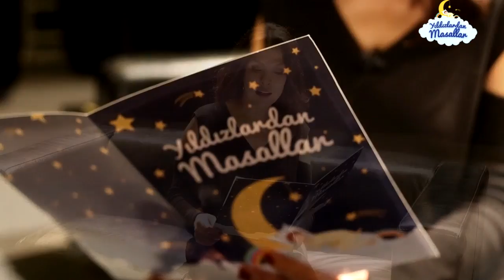Rapunzel Çocuk Masalı : Aydan ŞENER | Yıldızlardan Türkçe ve Altyazı Sesli Masal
Rapunzel Çocuk Masalı / Rapunzel / رابونزيل :

Fakir bir çiftin, yeni doğan kız çocuklarını bir cadıya vermek zorunda kalmalarıyla başlar. Çünkü adam,  komşusu olan cadının bahçesinden eşi için  “Rapunzel” ismi verilen özel bi tür pırasalardan  çalarken yakalanmıştır. Adam, cadının büyü yapmasından korktuğu için yeni doğan kız çocuklarını cadıya vermek zorunda kalırlar. Cadı, kıza Rapunzel  ismini  verir ve  kaçmaması için onu ormanın ortasında, merdiveni bulunmayan bir kuleye hapis eder. Rapunzel’in seneler içinde uzayan sarı, örgülü saçları cadının kuleye çıkabilmesini sağlamaktadır.Günlerden bir gün Prensin yolu bu ormandan geçer ve Rapunzel'le birbirlerine aşık olurlar.. Bunu öğrenen cadı onları cezalandırır.. Acaba Rapunzel'le Prens birbirlerine kavuşabilirler mi?

أنقر هنا من أجل مشاهدة والاستماع إلى الحكايات من أشهر نجوم تركيا باللغة العربية (كتابة سفلية)! علاوة على ذلك سوف يتم التبرع بقيمة كل حكاية يتم الاستماع لها إلى "الأطفال الذين بحاجة إلى حماية". ساعد لكي يستطيع الأطفال في الحياة التمسك بأحلامهم. :

YILDIZLARIN okuduğu masalları buradan izleyebilirsiniz ;

Masalcı : Aydan Şener / Oyuncu /actress
Proje Sahibi&Genel Koordinatör : Deniz Şen
Kanal Yöneticisi : Hünkar Şen
Post Production : Ümit Oktay Aymelek